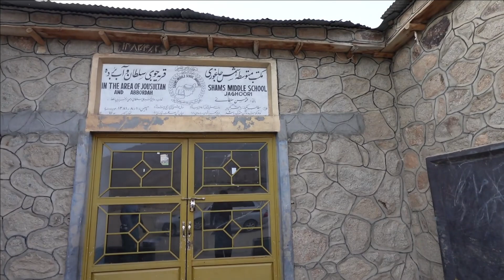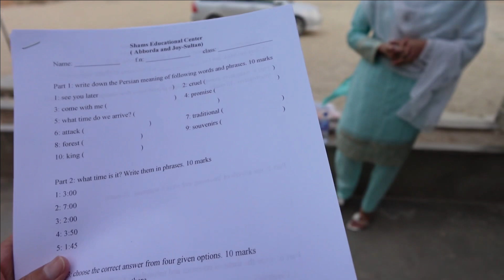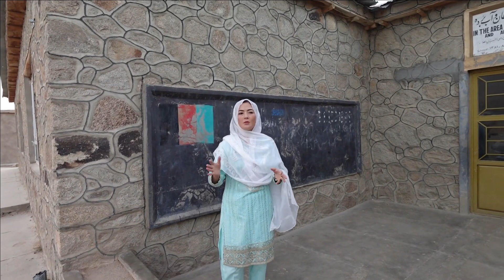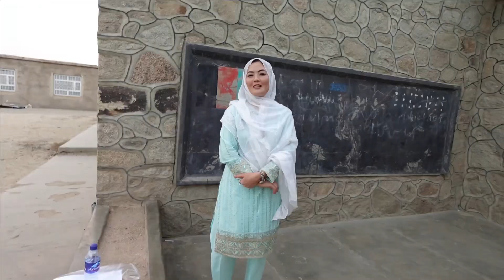زهرا د ای مرکز استاد و مدیر است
زهرا مدیر مرکز آموزشی شمس است. ببنیم او‌جطور ای مرکز ره مدیریت می‌کند.